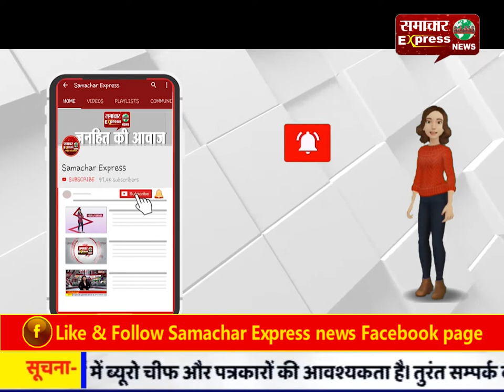सरदारपुर :- नवरात्रि महापर्व के अवसर पर निकाली शोभायात्रा